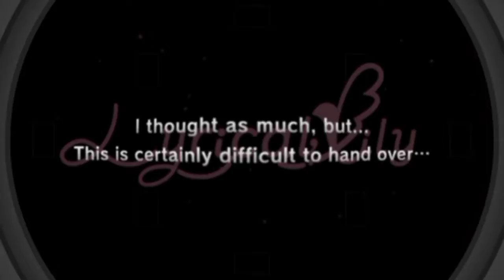Gacha Montage before KAGINADO Event | D4DJ Groovy Mix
Compiling my gacha before the DJ NADO event happened...

Special Mention and thanks to the friends I made and still chatted and vented my misfortune on my gacha rolls. Thank you all for helping me and joining in my journey even if some are just lurking in the gc and seeing my messages while the others chat to me.

Discord Server Links:
1. Among Us Planning

2. Univ Hunter's Hunting Department